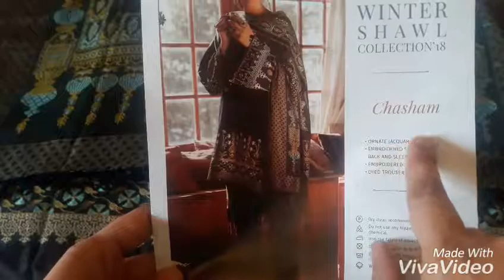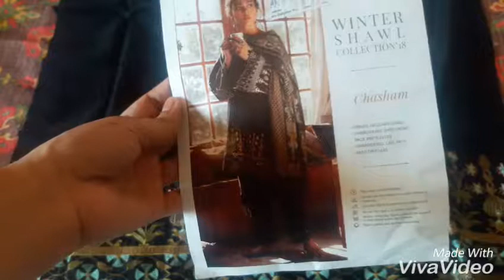CHASHAM FOR ZARA SHAHJAHAN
Zara shahjahan wintet shawl collection 2018

CHASHAM

* ORNATE JACQUARD SHAWL
* EMBROIDERED SHIRT FRONT BACK AND    SLEEVES
* DYED TROUSERS

RETAIL PRICE IS 8450

If you like my video so plz